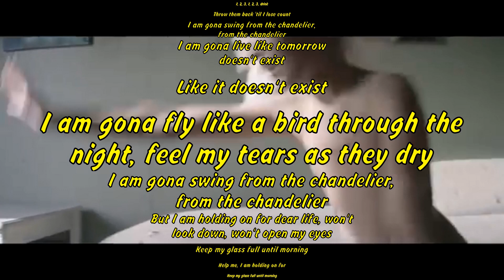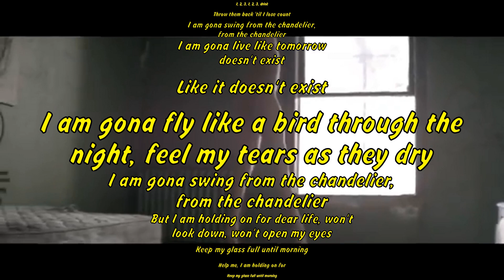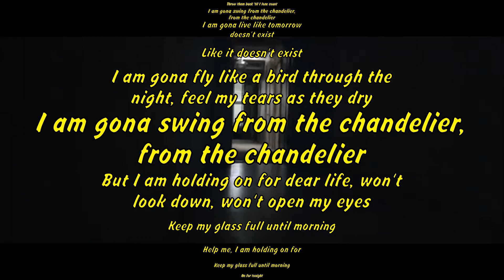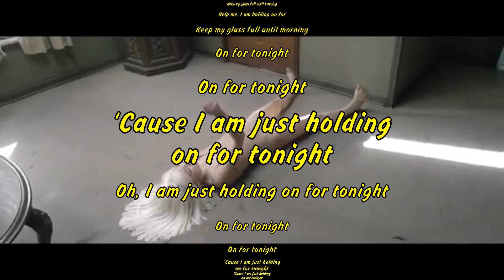Sia - Chandelier ( Lyrics )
Can't feel anything‚
I am the one for a good time call
Phone's blowin' up‚ ringin'
my doorbell
I feel the love‚ feel the love
Throw them back 'til I lose count
I am gona swing from the chandelier‚
from the chandelier
I am gona live like tomorrow
doesn't exist
I am gona fly like a bird through the
night‚ feel my tears as they dry
But I am holding on for dear life‚ won't
look down‚ won't open my eyes
Keep my glass full until morning
light‚ 'cause I am just
holding on for tonight
Help me‚ I am holding on for
dear life‚ won't look down‚
won't open my eyes
On for tonight
Sun is up‚ I am a mess
Gotta get out now‚ gotta run from this
Here comes the shame‚ here
comes the shame
from the chandelier
doesn't exist
Oh‚ I am just holding on for tonight